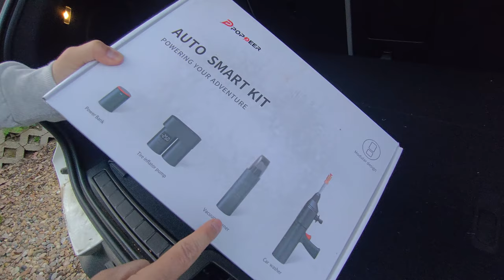Kattant vagy? Kell egy ilyen a kocsidba. Popdeer PD-E Pro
Praktikus dolog, elsősorban azoknak, akik állandóan mókolnak az autójukkal. Powerbank, vezeték nélküli töltő, poszívó, kompresszor és mosófej. van itt minden, mint a búcsúban. A mosó inkabb bringa,motor, terasz munkában jó. Kicsomagoljuk és megnézzük, hogyan is működik?

Dicount Price：$145.99/Ft54 032

🚗 Üdvözöllek az AutóSámán YouTube csatornáján! 🚗

Az AutóSámán egy olyan közösség, ahol a szenvedély és a szakértelem találkozik az autók világában. Itt minden az autók, a vezetés, az autókultúra, az élet, lifestyle és technológia eseményeiről szól!

🌐 Látogasd meg weboldalunkat, az autosaman.hu-t, hogy találkozz a legfrissebb autóhírekkel, tesztekkel és a legújabb trendekkel az autóiparban. Legyél naprakész az autózás világában!

Itt mindig friss tartalommal, érdekes videókkal és autóval kapcsolatos szórakozással várunk téged. Kövess minket, és csatlakozz a beszélgetéshez!

Ha bármilyen kérdésed vagy észrevételed van, ne habozz kapcsolatba lépni velünk. Látogasd meg weboldalunkat, az autosaman.hu-t, és írj nekünk az hello@autosaman címre. Válaszolni fogunk, és örömmel hallgatunk a visszajelzéseidre!

Köszönjük, hogy velünk vagy, és csatlakozz a nagyszerű autózás világához az AutóSámán oldalain! 🚗